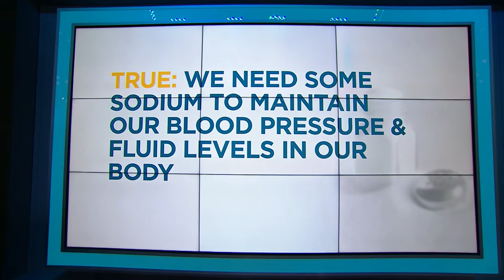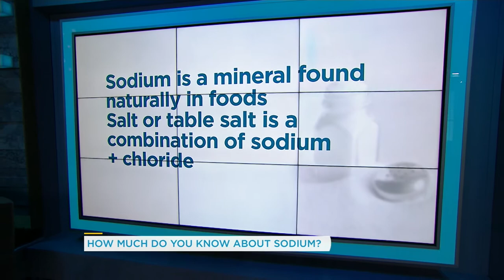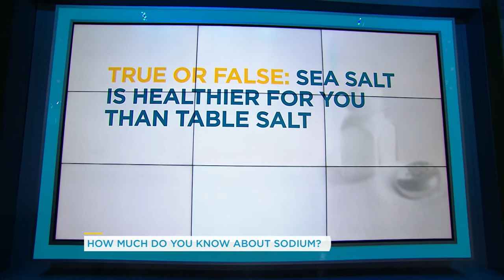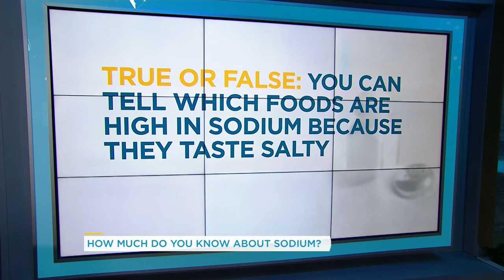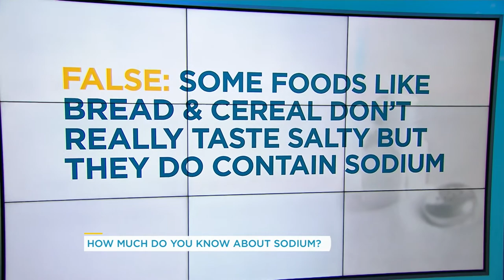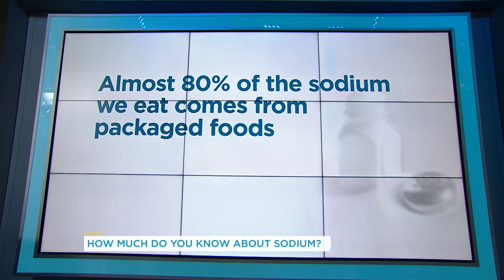Take the sodium true or false quiz and learn more about this mineral in all our food | Your Morning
How much is too much? Do we need sodium? These and many more questions get answered with registered dietitian Sue Mah.